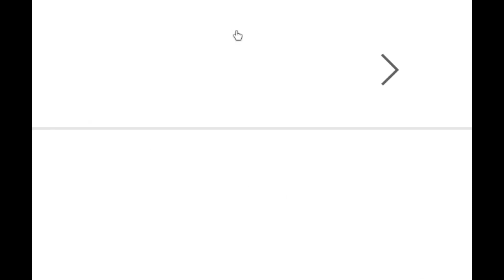It's been two years and two days :D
Thank you for helping me make it to where we are today.
Friends from school: @karenhansen6556 and @CarsonHansen1